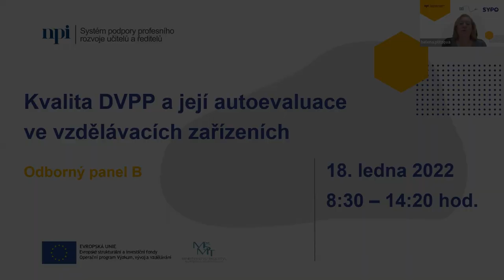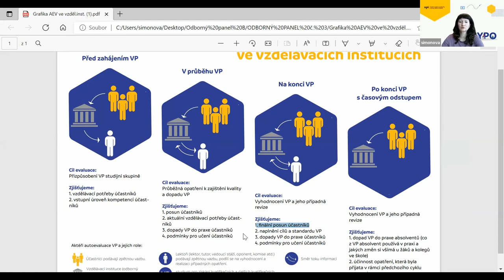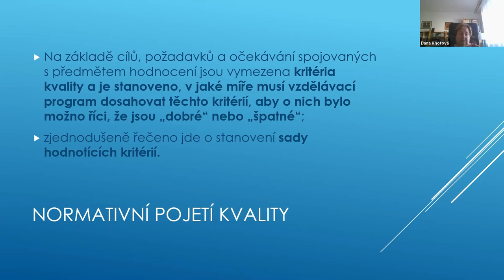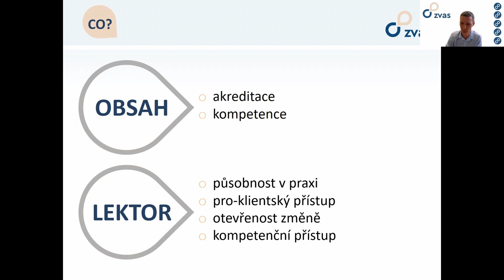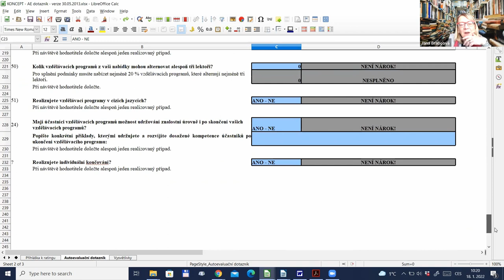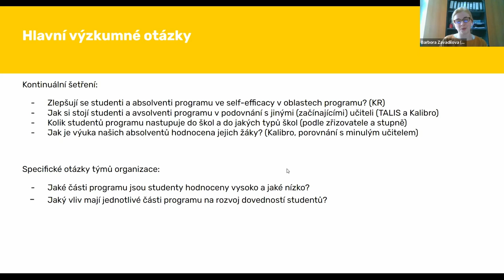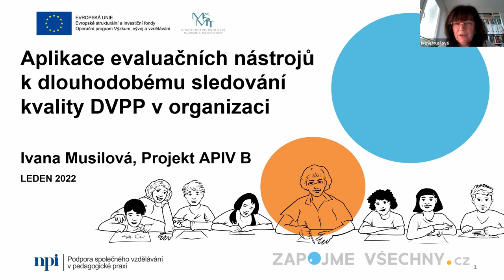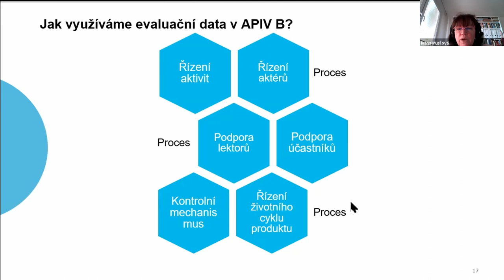Odborný panel SYPO: Kvalita DVPP a její autoevaluace ve vzdělávacích institucích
Jakými způsoby lze provádět evaluace vzdělávacích programů? Co jsou dopady DVPP a jak je lze sledovat?

Obsah
Úvod
Představení KA 05 projektu SYPO
PhDr. Pavel Mužík: Parametry studií po splnění kvalifikačních a dalších kvalifikačních předpokladů v databázi akreditací DVPP
doc. PhDr. Dana Knotová, Ph.D., Ústav pedagogických věd, MUNI: Kvalita DVPP v teorii
Mgr. Jana Brabcová, prezidentka AIVD: Autoevaluace jako cesta ke kvalitě
PhDr. František Rozum: Péče o kvalitu kvalifikačních kurzů u společnosti ZVaS
Barbora Zavadilová, MPhil.  a Bc. et Mgr. Jana Korábová: Evaluace programu Učitel naživo - Příklad nástrojů ke sledování dopadu učitelské přípravy
PhDr. Ivana Musilová, APIV B: Evaluace v projektu APIV B

Odpolední práce v diskusních skupinách
Shrnutí závěrů a diskuse
Závěr, rozloučení